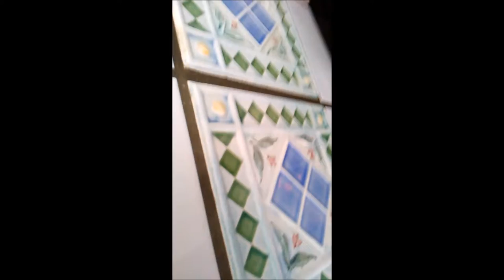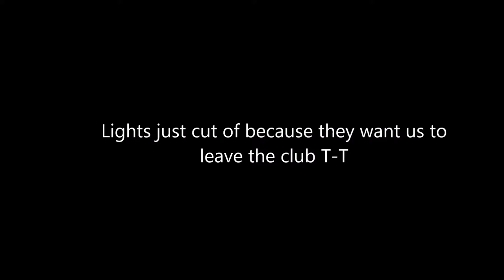Sparring day vlog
Hi, i supplement in vitamine B12 and in créatine monohydrate, If you are interested in getting yours check out my link below for Myprotein who sells them at an unbeatable price.